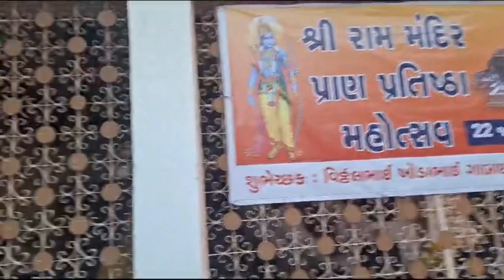ગોધાવટા ગામમાં ૨૨ જાન્યુઆરી રામ ઉત્સવની તૈયારી